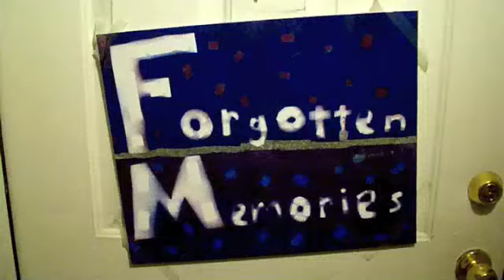FM Christmas Special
This video was made exactly one year ago from this upload. Due to my computer being retarded we couldnt upload it until today. Enjoy as our Christmas story makes you laugh, makes you cry, it's the feel good christmas story of the year. Enjoy and have a Merry Christmas!